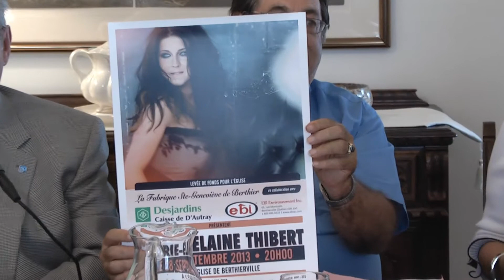Événement-bénéfice à l'église. La troisième phase des travaux .2013(Marie-Élaine Thibert)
Artiste grandement appréciée, Marie-Élaine Thibert chantera à l'église de Berthier, le samedi 28 septembre (20 heures). L'événement vise à récolter des fonds pour financer la part du milieu dans la troisième phase des travaux de restauration de  l'église ..

La troisième phase des travaux concerne la réfection de la toiture. Deux couches de peinture vont y être appliquées. On fait de même pour le toit de la sacristie.